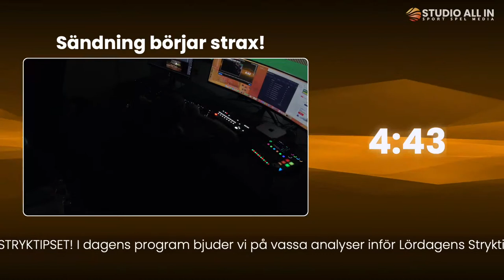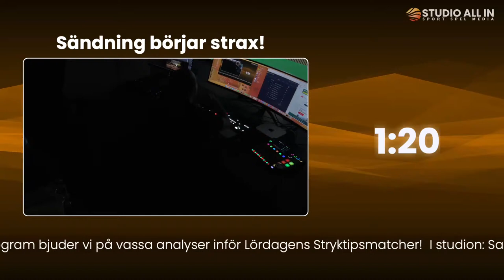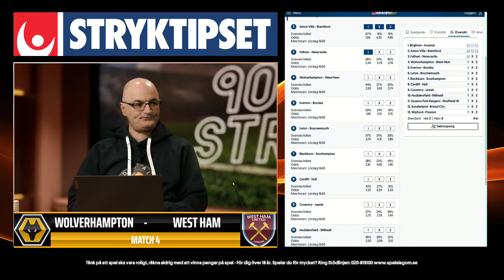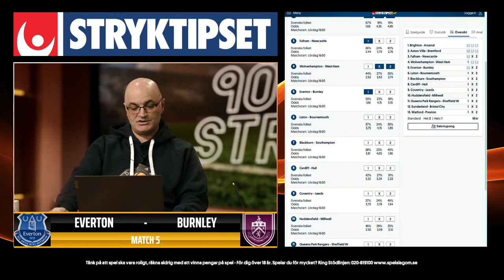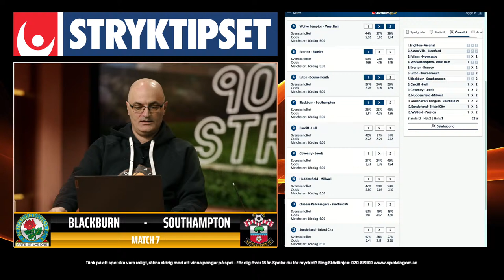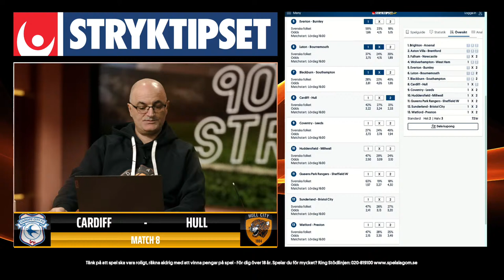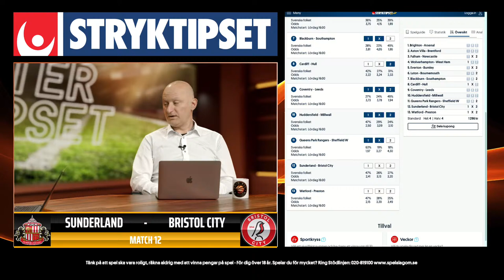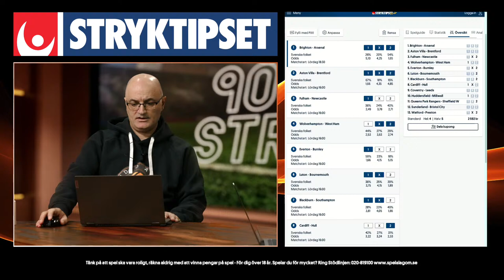Analys & Genomgång | 90 Minuter Stryktipset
Programledare: Sabo Ruya
I studion: Sargon Ruya & Ferit Gabore
Producerat av Giganten Sport Och Spel AB
Bild: EnvatoElements

0:00 Preshow
5:03 Programstart
10:52 Match1
15:34 Match2
20:17 Match3
23:21 Match4
26:07 Match5
31:00 Match6
34:09 Mellansnack Kaptenen & Giganten
46:31 Match7
50:36 Match8
52:24 Match9
54:04 Match10
55:16 Match11
56:58 Match12
58:07 Match13
1:00:50 Spikar & Drag
1:03:47 Avrundning och helgens program

Tänk på att spel ska vara roligt, räkna aldrig med att vinna pengar på spel.

För dig över 18 år. Spelar du för mycket? Ring Stödlinjen: 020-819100